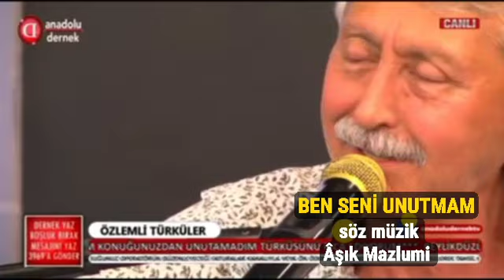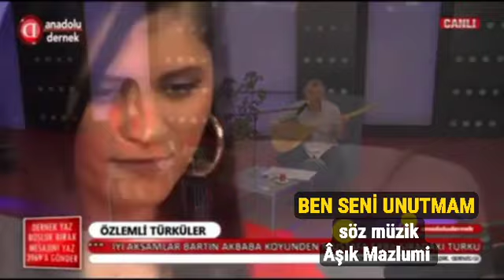BEN SENİ UNUTMAM Aşık Mazlumi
BEN SENİ UNUTMAM
Aşık Mazlumi